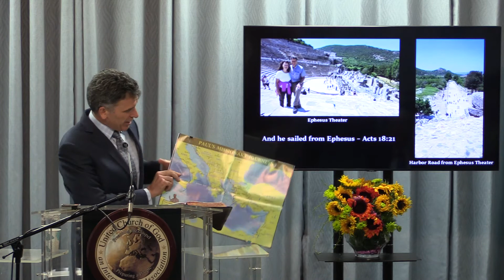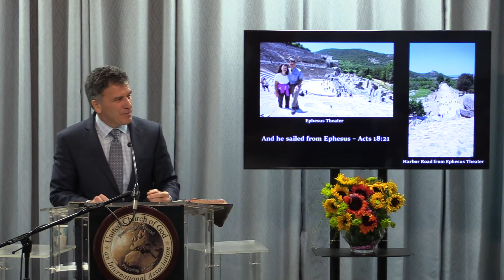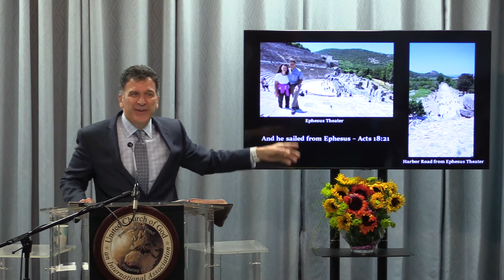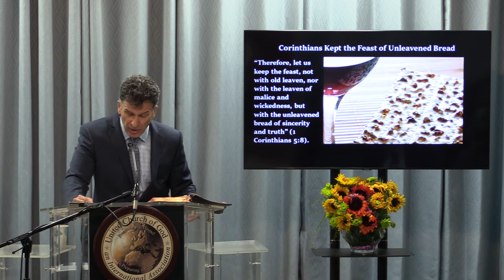Andy Diemer By All Means Keep The Feast